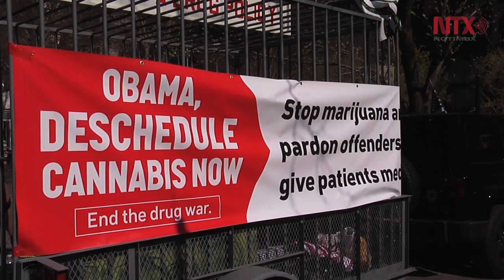Atender tema de drogas desde perspectiva humanitaria: Enrique Peña Nieto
En la sede de Naciones Unidas, durante su mensaje ante representantes de decenas de países asistentes al foro convocado por México, Colombia y Guatemala, Peña Nieto reconoció que el esquema prohibisionista, la llamada guerra contra las drogas no ha inhibido ni la producción, ni el tráfico ni el consumo